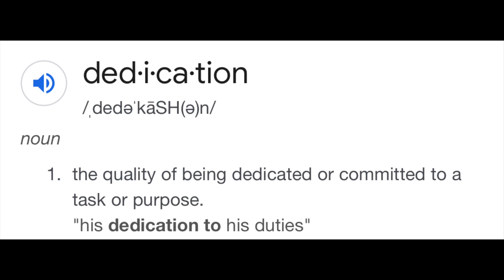(FREE) BABYFACE RAY X VEEZE TYPE BEAT DEDICATION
Check out these producers: Cel, wayne glenski, angelseason, prod.yob, two4 official, jaeblow, datboiwill, ddot freezing, philly p on tha trackk, bape brazy

This and any other beats posted on this channel are not free.